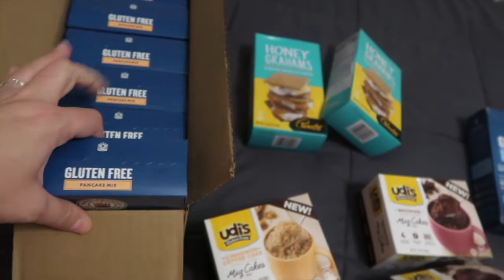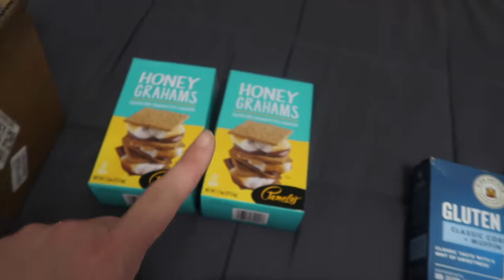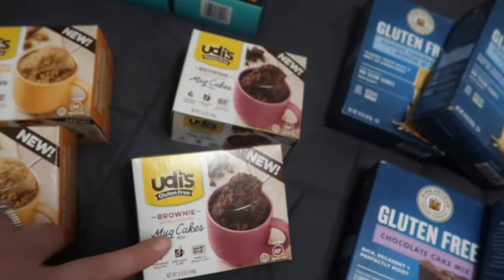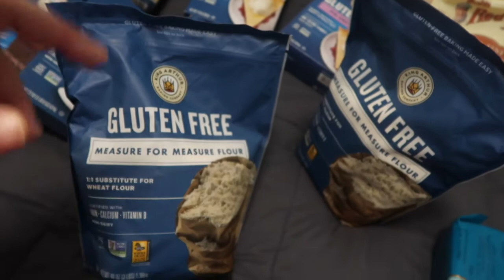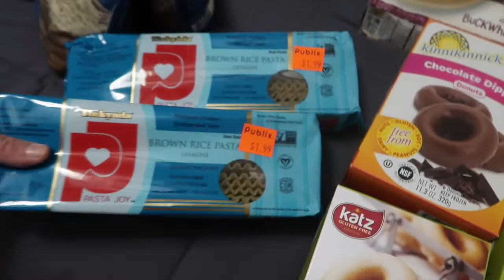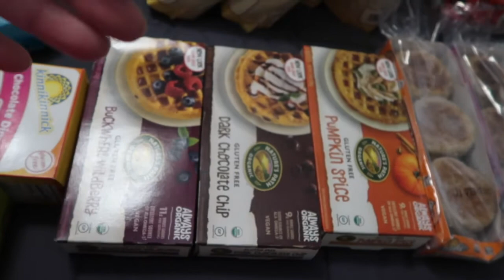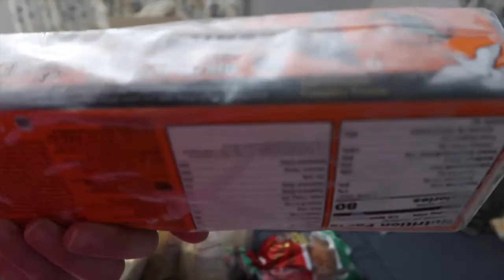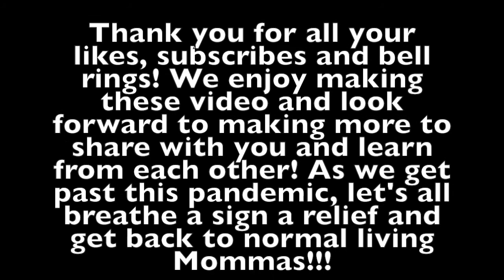Our small gluten free haul / Beginning to go gluten free!!!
Hey all! We are back with a new haul for you and this one is Gluten free!!! We are going to try to update our diet to have a more healthier choice when it comes to our breads as we know many who have had benefits from this! We are going to join our other family who is already eating gluten free and we hope you join us as we show you some of the items we purchased to try. We will give you any updates on what is delicious and what we are going to buy again! Ready Mommas? lets go!